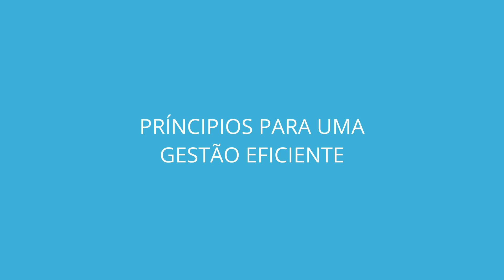7 PRINCÍPIOS DE UMA GESTÃO DE SEGURANÇA DO TRABALHO EFICIENTE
Olá Família TST,

Sempre precisamos de uma gestão que gere resultados para a organização, sendo assim, temos princípios que nos norteiam para o este propósito.
Neste vídeo trago 07 princípios para uma gestão eficiente.

Para você que atua nas áreas de qualidade, meio ambiente, saúde e segurança do trabalho e que quer melhorar o desempenho de sua empresa, seu conhecimento e sua carreira profissional.